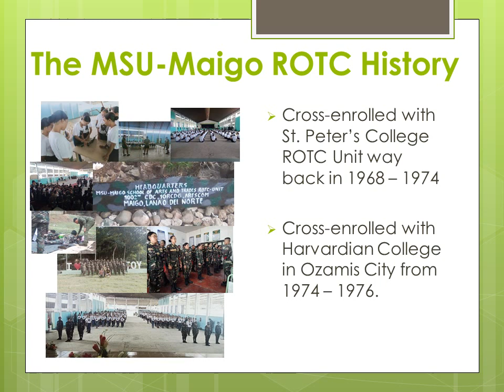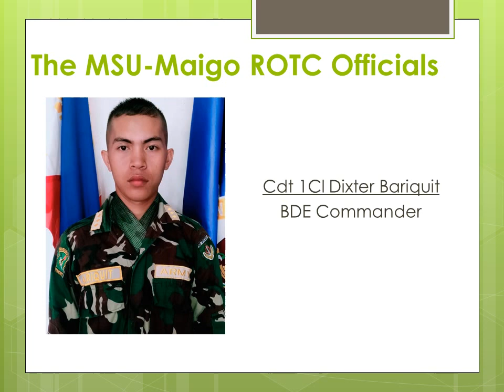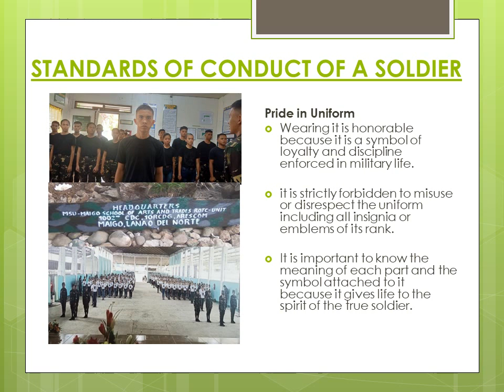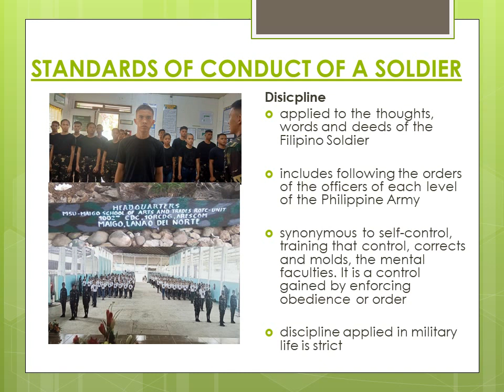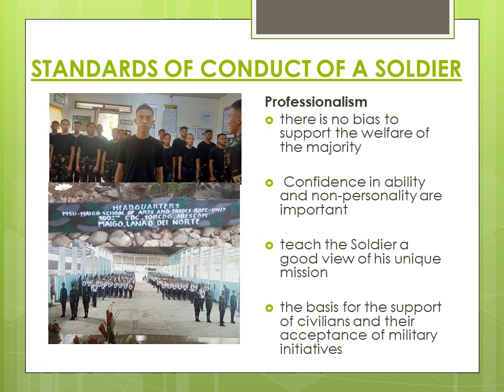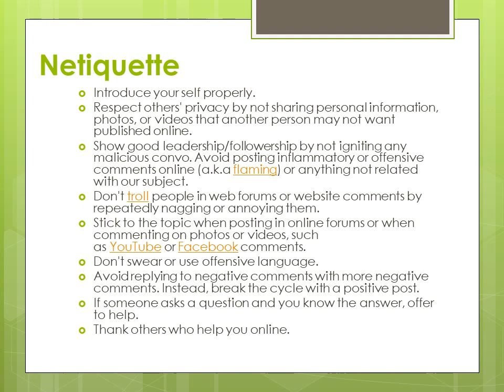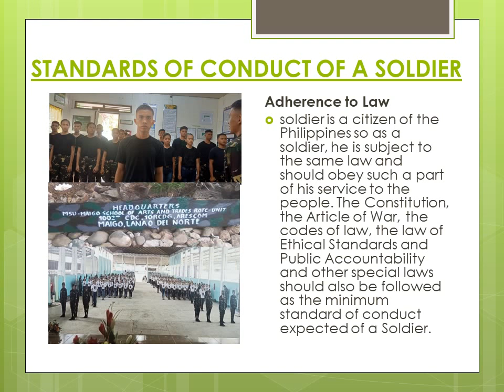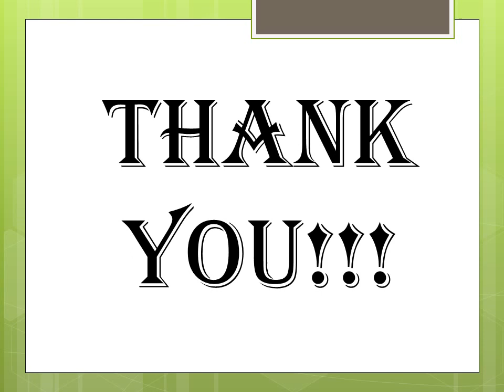The Standards of Conduct of a Soldier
This presentation is purposely done to inform every one about the Organizational Structure, History, The Standards of Conduct of a Soldier and the Internet Etiquette.